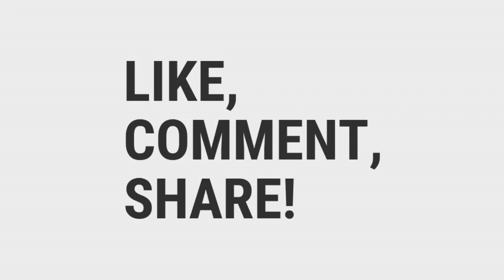OPTIMIS LIGA 2 by Supporter Macan Muria Persiku